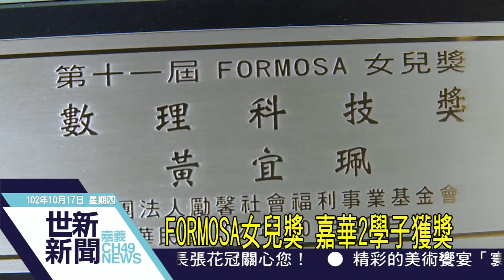世新新聞 FORMOSA女兒獎 嘉華2學子獲獎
FORMOSA女兒獎 嘉華2學子獲獎

財團法人勵馨社會福利基金會舉辦全國「FORMOSA女兒獎」選拔，日前揭曉，今年十三位獲獎女孩中，嘉義市嘉華中學就佔了二位。高三學生俞宥吟榮獲「社群經營獎」、高二學生黃宜珮則是獲頒「數理科技獎」，從來自各縣市的名校學生中脫穎而出，獲得肯定，消息傳回學校，全校師生都覺得相當光榮。